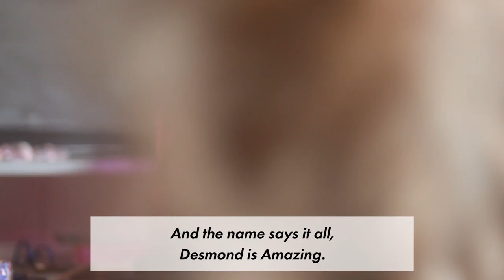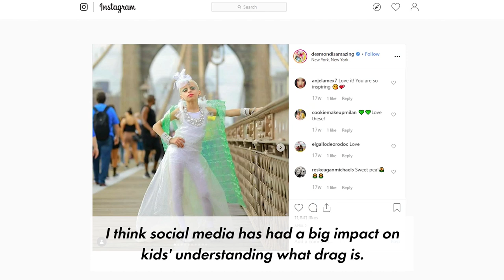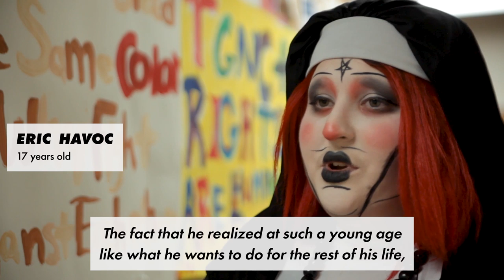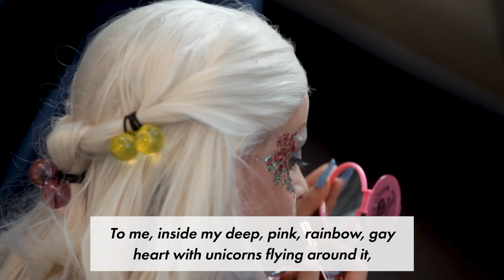12-year-old 'drag kid' Desmond is Amazing struts his stuff | Extraordinary People | New York Post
"Mom, how's my lipstick?" Meet the kid taking over the drag world. At just 12 years old, Desmond Napoles - aka Desmond is Amazing - has gone viral and even appeared in a music video for "RuPaul's Drag Race" winner Jinkx Monsoon.

"It's not bad, it's not, like, child abuse," Desmond told The Post. "I have a magic gay shield that just blocks all the haters." Watch his drag-tastic journey, including grand marshaling the 2019 Brooklyn Pride parade, in this episode of "Extraordinary People."